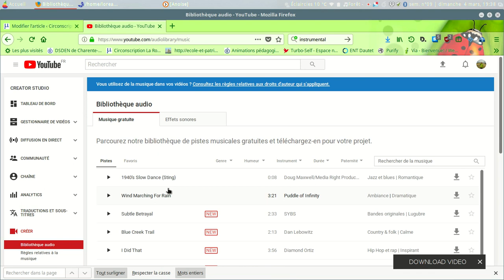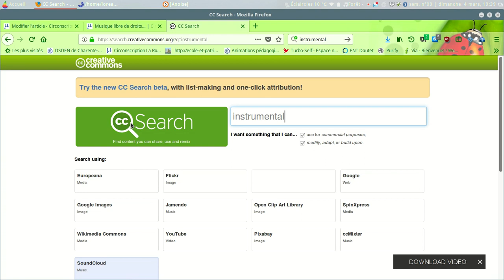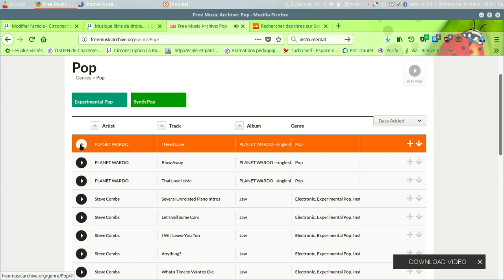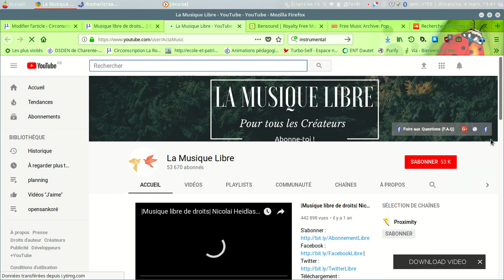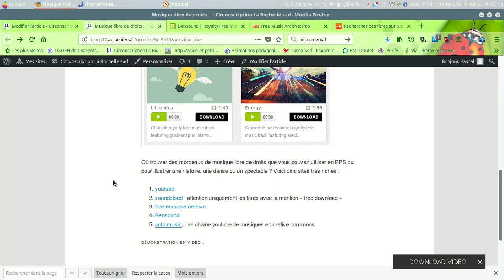musiques libres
répertoire de sites de musique libre de droit